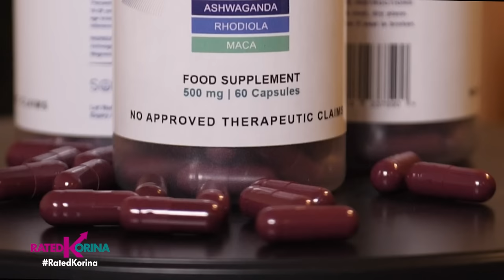Dfystress and Mood Up | RATED KORINA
Bata man o matanda, maging ang mga sikat na mga celebrity, hindi ligtas sa problema sa Mental Health.

Ano ba ang tunay na dahilan ng depression at paano maiiwasan o malulunasan ang ganitong sitwasyon?

Ituturo yan sa ating ng mga eksperto at  may epektibo raw na paraan galing sa mga natural na sangkap!
Isa itong supplement!

LazMall shop name: Gloire Unlimited Co.

Shopee Mall shop name: Sozo.ph / Sozo Natural